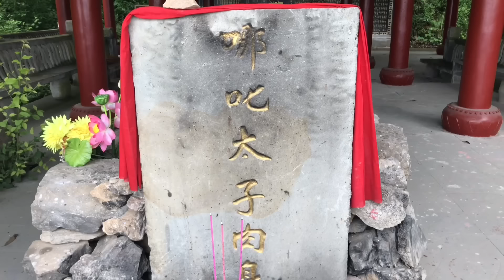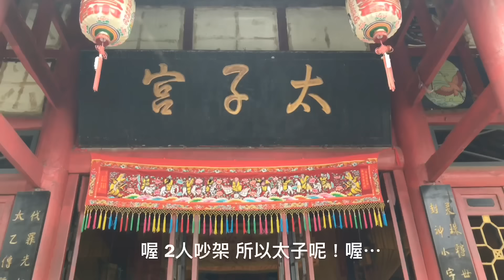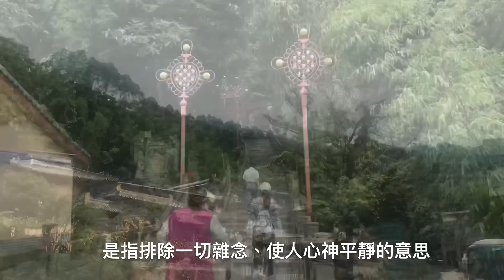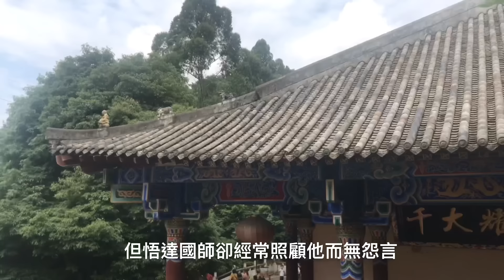三太子尋根之旅：哪吒肉身墳+金光洞+【彭州九隴山】三昧禪林 詳細旁白字幕解說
感謝寶旺旅行社貼心服務，以及無極天鳳五母宮眾神保佑與出席活動人員參與